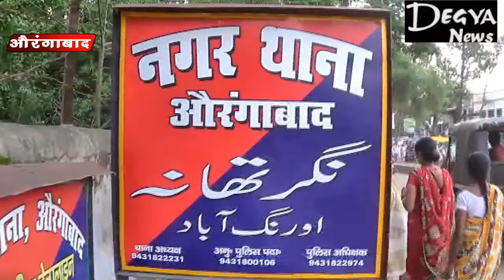घर का ताला तोड़ गोदरेज की अलमारी लेकर भागे चोर